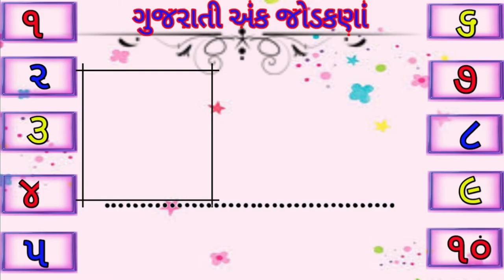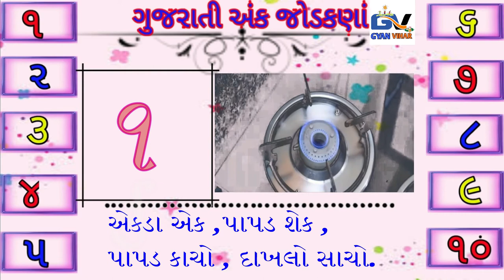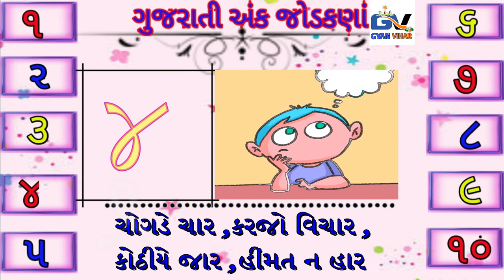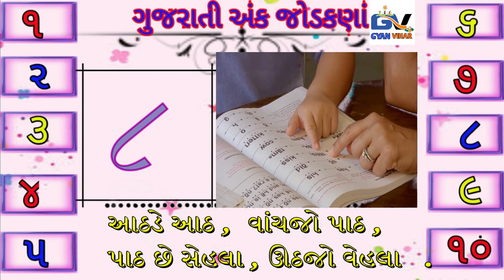Gujarati ekda | ગુજરાતી અંક 1to 10| Ank jodakna |ગુજરાતી એકડા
આ વીડિયો દ્રારા ગુજરાતી અંક જોડકણા દ્રારા શીખવવામાં આવ્યા છે.જોડકણાં દ્રારા ગુજરાતી એકડા જલ્દી યાદ રહે છે।